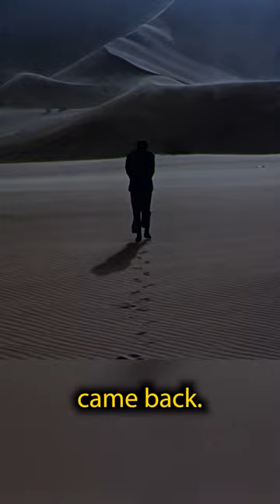Did you know about the Army in Lawrence of Arabia?